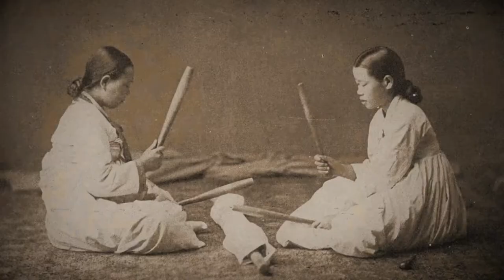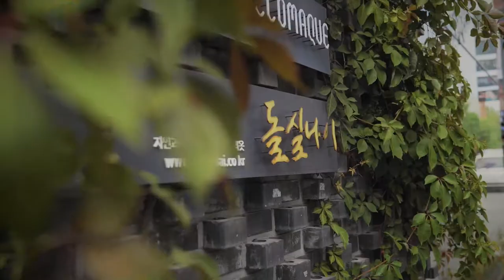Hanui Arirang (Hanbok) English Documentary & M/V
■Cultural Heritage Content Series Episode 11
'Cultural Heritage Content Series 11th Hanui Arirang' (Hanbok) English Documentary & M/V
[Hani Arirang] Documentary video of the 11th cultural heritage content series in 2021 will be released!

■ Song introduction
'The digital single "Hani Arirang" by FusionKoreantraditionalmusicvidan (Hanbok)
It is a representative folk song of the Korean people that expresses the collar of traditional hanbok in the gentle west wind with the sensibility of nature.

The contents of VIDAN consist of various cultural heritages of Korea, including UNESCO-listed heritages such as Hunminjeongeum, Korean food, hanok, and Chunhyangjeon.
VIDAN's music is a high-quality traditional cultural content that expresses Korea's historical knowledge with traditional Korean instruments.